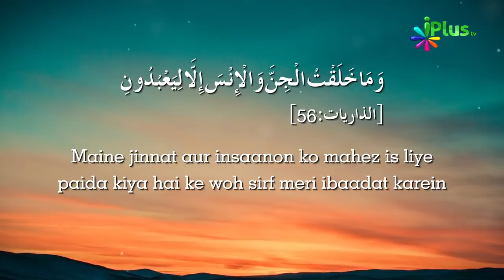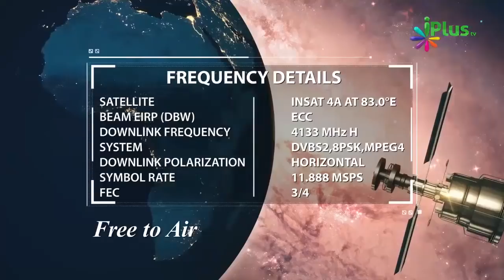Humari Zindagi Ka Maqsad Kya Hai - Our Purpose Of Life By Zaid Patel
Humari Zindagi Ka Maqsad Kya Hai - Our Life Purpose By Zaid Patel